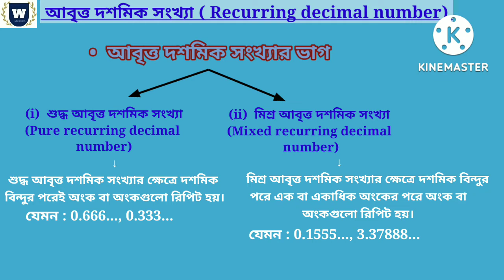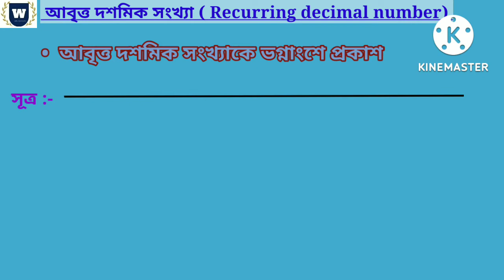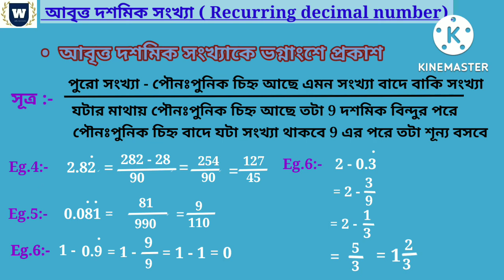Recurring decimal number ( আবৃত্ত দশমিক সংখ্যা) - Full concept in one video by Sarmina mam.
Recurring decimal number ( আবৃত্ত দশমিক সংখ্যা) full Concept in one video by Sarmina mam from Win Academy/ definition of recurring decimal number/আবৃত্ত দশমিক সংখ্যার সংজ্ঞা/আবৃত দশমিক সংখ্যার ভাগ/শুদ্ধ আবৃত্ত দশমিক সংখ্যা/মিশ্র আবৃত দশমিক সংখ্যা/আবৃত্ত দশমিক সংখ্যাকে ভগ্নাংশের প্রকাশ
★for jnvst/for jnv entrance exam/for Navodaya/নবোদয় প্রবেশিকা পরীক্ষা ষষ্ঠ শ্রেণি/for JNVST class 6/